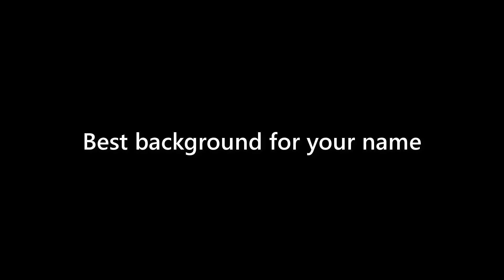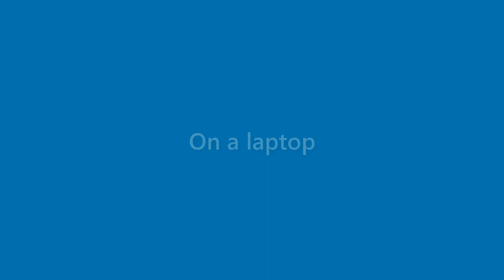Nova Whitney - appearance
Name Look - Nova Whitney - appearance. In this video we present "Nova Whitney" name look and feel in various scenarios.
This video will cover:
How does "Nova Whitney" look as a personal letterhead?
How does "Nova Whitney" look on a business card?
How does "Nova Whitney" look on a computer/laptop screen?
How does "Nova Whitney" look with different background colors?
How does "Nova Whitney" look with various fonts?